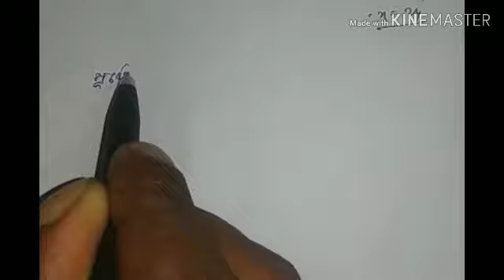Shortcut mathematics || পিতা-পুত্রের অঙ্ক সহজ সমাধান। WBCS KRP WBP || competitive exam